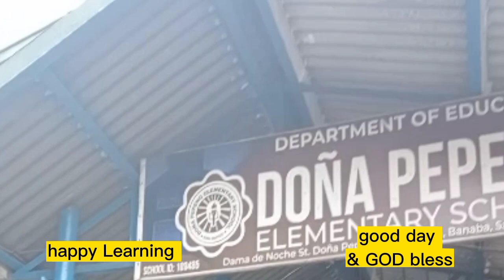NSED @DPES 3/09/2023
National Simultaneous Eart quake drill , March 9, 2023